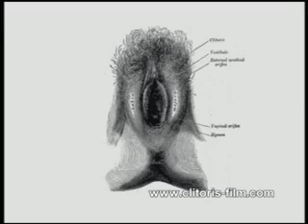The clitoris: forbidden pleasure / Clitoris ce cher inconnu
Helen O'Connell's work on female genital anatomy, published in 1998, was pathbreaking. Her research on the anatomy of the clitoris drew worldwide attention.Her work is forcing a re-write of anatomy books and a rethink among medical professionals.